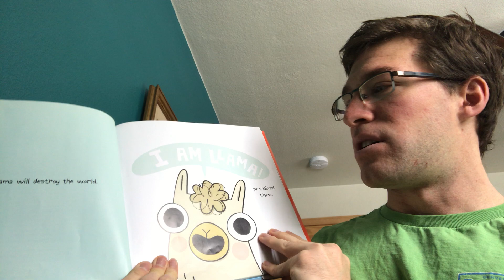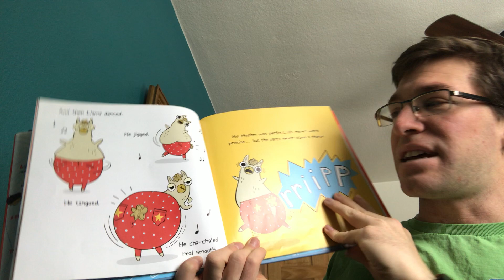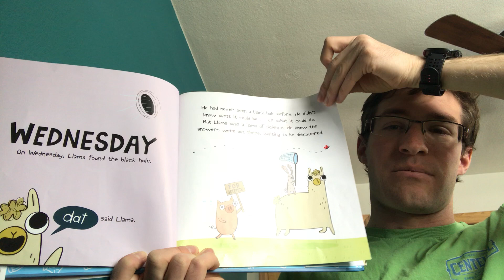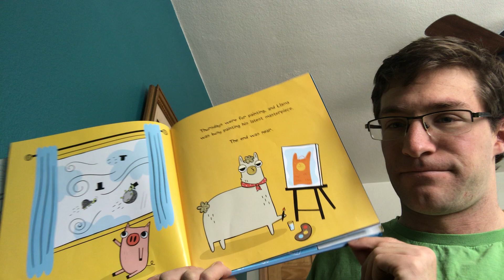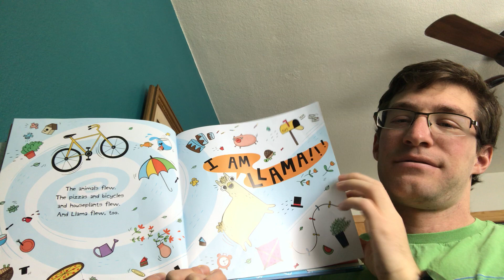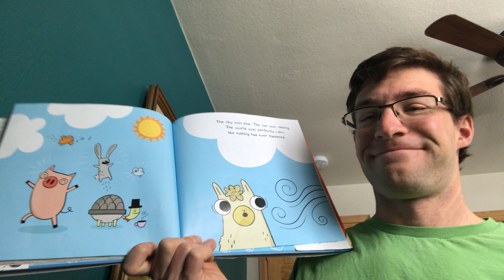Chris’s Daily Read Aloud: Llama Destroys the World